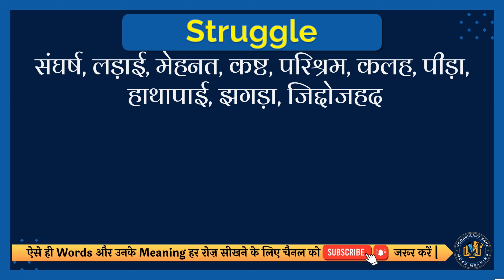Struggle meaning in Hindi | Struggle english to hindi | Struggle ka matlab kya hota hai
इस वीडियो में आप Struggle का हिंदी में मतलब समझेंगे और साथ में Struggle का correct pronunciation भी सीखेंगें यानि की आप Struggle के अर्थ के साथ साथ ये भी सीखेंगें की Struggle को कैसे सही से बोले या Struggle को बोलने का सही तरीका क्या है |

तो सिर्फ एक मिनट में सीखिए Struggle को|
Let’s learn Hindi Meaning of Struggle in detail.

Struggle का हिंदी में अर्थ होता है
संघर्ष, लड़ाई, मेहनत, कष्ट, परिश्रम, कलह, पीड़ा, हाथापाई, झगड़ा, जिद्दोजहद

Struggle को इन उदाहरणों से और अच्छे से समझ सकते हैं
Mandela became a symbol of the anti-apartheid struggle.
मंडेला रंगभेद विरोधी संघर्ष के प्रतीक बन गये।

तो दोस्तों आपने इस वीडियो में इन समस्याओं का उत्तर समझा:
1 Struggle meaning in hindi
2 Struggle english to hindi
3 Struggle ka matlab kya hota hai